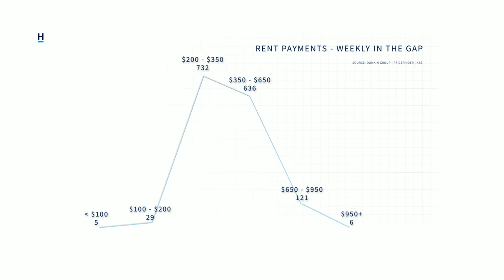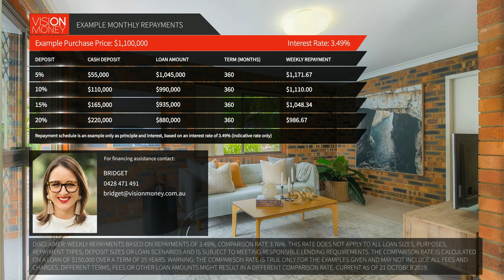Real Estate in The Gap 69 Belclare Street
Family home in dress-circle position
Set on a landscape, easy care 607sqm block 69 Belclare Street is the family home you have been looking for. Overlooking the sparkling swimming pool, offering a contemporary open plan design there is subtle separation of living spaces creating a feeling of space for all the family to spread out. A great northerly aspect blended with abundance sliders and windows ensure the home is bathed in natural light, creating a welcoming, tranquil ambiance.